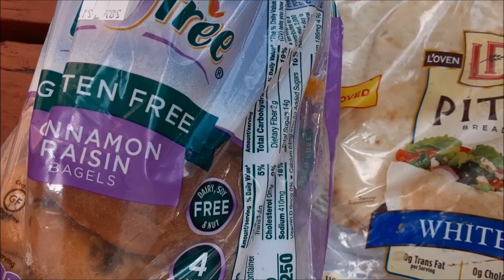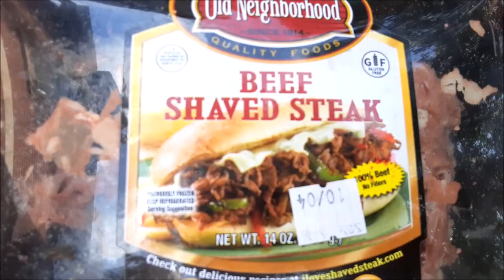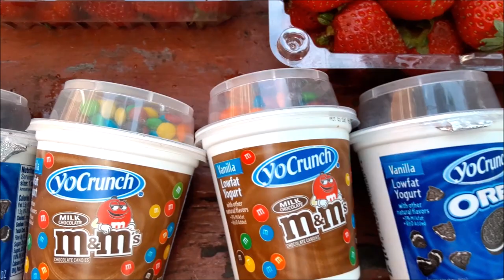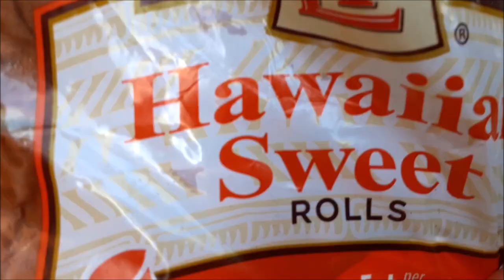DUMPSTER DIVING ~ WE HIT THE ALDI DUMPSTER AND SCORED GROCERIES FOR THE WEEK!